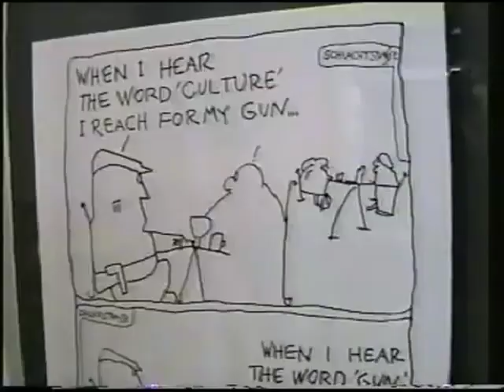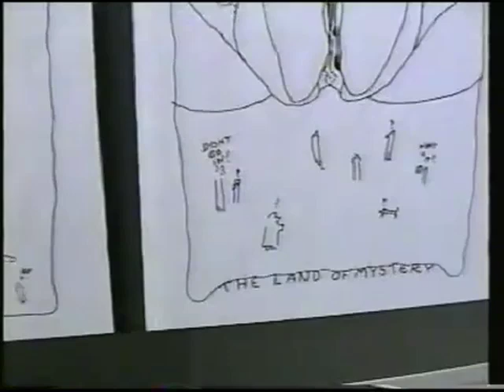Tuli Kupferberg Fast Forward Festival Netherlands 1994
April 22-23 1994 Tuli presented his informative slide show lecture "A Secret History of the United States" inspired by Howard Zinn's "A People's History of the United States" to the people of Nijmegen, inthe Netherlands.  The festival of indies musicians at Doornrooje was called "Fast Forward" ( a festival of home tapers)   The atmosphere was relaxed,  informal, people camped out, drank beer, sat on floors. Tuli  met with Eugene Chadbourne and daughter, Chris Knox of the Tall Dwarfs,  poet Billy Childish and other "alternative" performers.  Here he is in interview accompanied by Thelma Blitz. He shows his cartoons and sings "A Death in the Life,"  a parody of "A Day in the Life" by the Beatles.